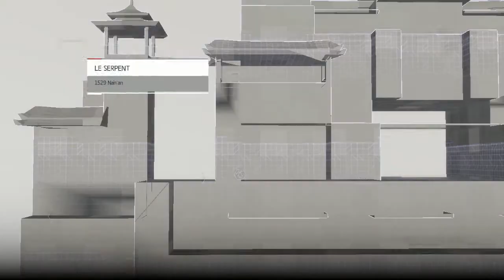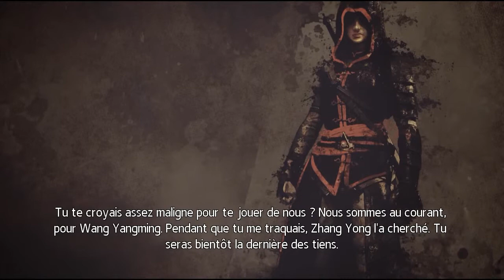#06 | Assassin's Creed Chronicles China [FR]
Yo bande de Roger c'est Th3Darkmoon et on se retrouve pour un potentiel Let's Play sur Assassin's Creed Chronicles, épisode China.
Bonne vidéo!